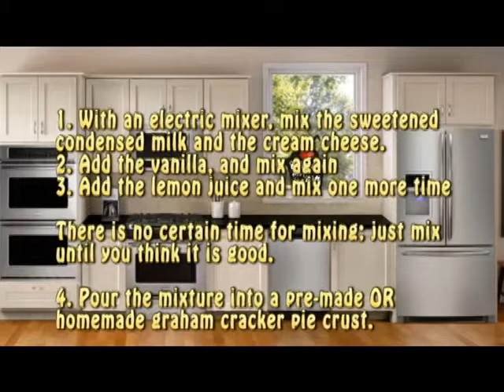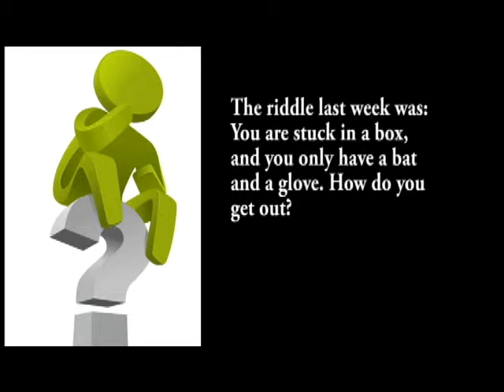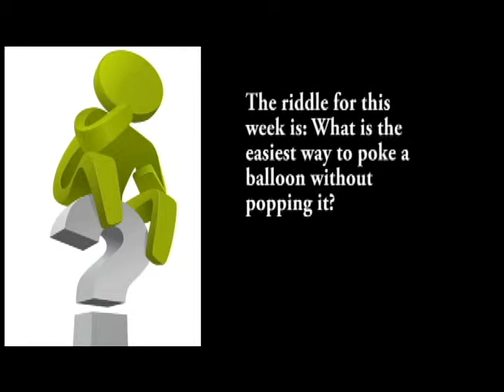Season 3 11